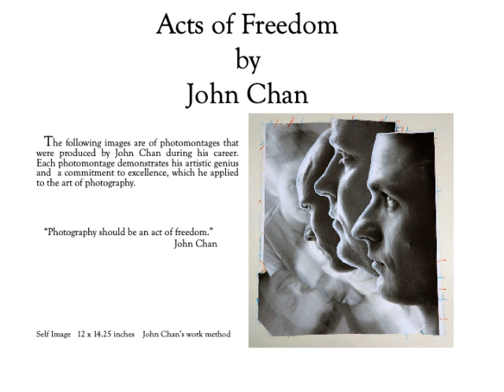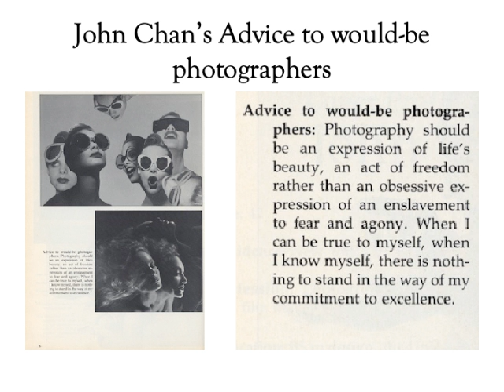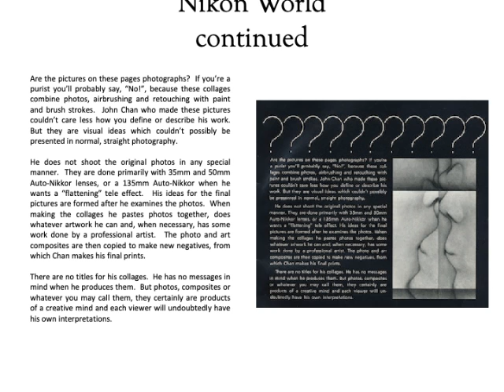John Chan Photomontage Art Movie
A view of the masterful photomontage work of the late John Chan.